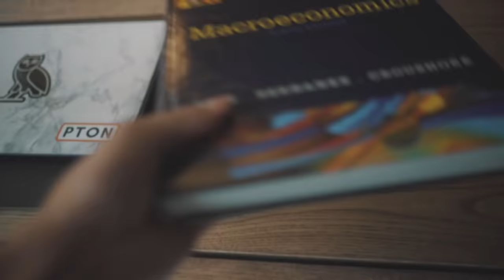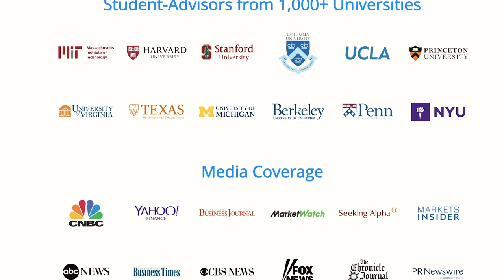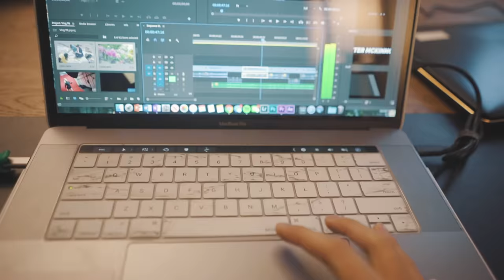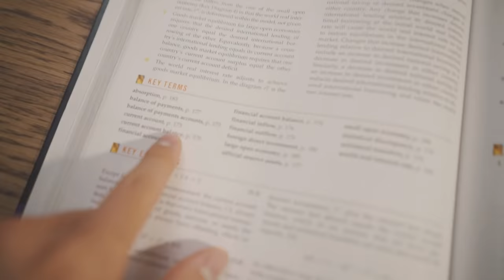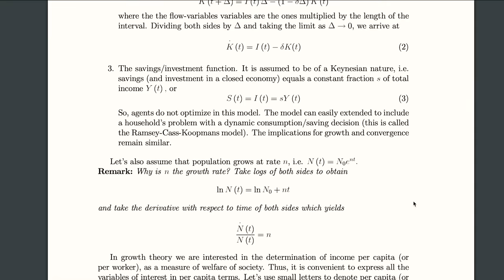How I Prepared for my Princeton Final in 24 Hours - Study with Me